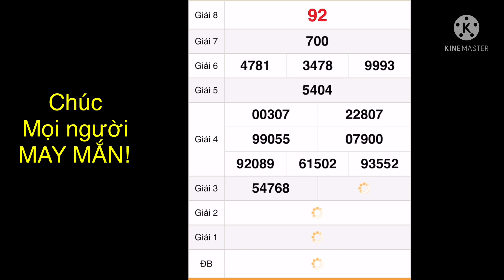Quay Thử Kết Quả Xổ Số Miền Nam Hôm Nay Ngày 03 tháng 07 năm 2021 - XSLA | 3 Miền Vlogs - XSMN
Dự Đoán Kết Quả Xổ Số Miền Nam Ngày 3 tháng 7 năm 2021 | 3 Miền Vlogs | BA MIỀN

Quay thử kết quả xổ số Miền Nam ngày 3/7/2021/xsmn/kqxsmn/  3 Miền Vlogs | BA MIỀN

*MIỀN BẮC
Thứ 2: Xổ số kiến thiết Hà Nội ( xshn )
Thứ 3: Xổ số kiến thiết Quảng Ninh ( xsqn)
Thứ 4: Xổ số kiến thiết Bắc Ninh (xsbn)
Thứ 5: Xổ số kiến thiết Hà Nội ( xshn )
Thứ 6: Xổ số kiến thiết Hải Phòng ( xshp)
Thứ 7: Xổ số kiến thiết Nam Định (xsnd)
Chủ Nhật: Xổ số kiến thiết Thái Bình ( xstb)
*MIỀN NAM
Thứ 2: TP. HCM (xshcm), Đồng Tháp (xsdt), Cà Mau (xscm)
Thứ 3: Bến Tre (xsbt), Vũng Tàu (xsvt), Bạc Liêu (xsbl)
Thứ 4: Đồng Nai (xsdn), Cần Thơ (xsct), Sóc Trăng (xsst)
Thứ 5: Tây Ninh (xstn), An Giang (xsag), Bình Thuận (xsbth)
Thứ 6: Vĩnh Long (xsvl), Bình Dương (xsbd), Trà Vinh (xstv)
*MIỀN TRUNG
Thứ 2: Thừa T. Huế (XSTTH), Phú Yên (XSPY)
Thứ 3: Đắk Lắk (XSDLK), Quảng Nam (XSQNM)
Thứ 4: Đà Nẵng (XSDNG), Khánh Hòa (XSKH)
Thứ 5: Bình Định (XSBDI), Quảng Trị (XSQT), Quảng Bình (XSQB)
Thứ 6: Gia Lai (XSGL), Ninh Thuận (XSNT)
Thứ 7: Đà Nẵng (XSDNG), Quảng Ngãi (XSQNG), Đắk Nông (XSDNO)
Chủ Nhật: Khánh Hòa (XSKH), Kon Tum (XSKT)